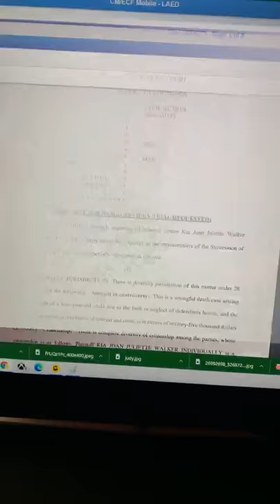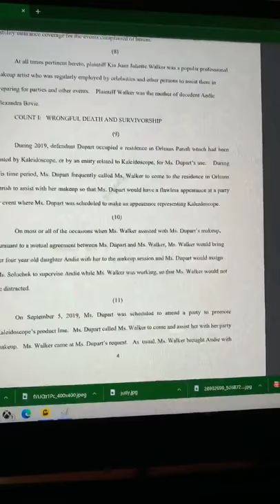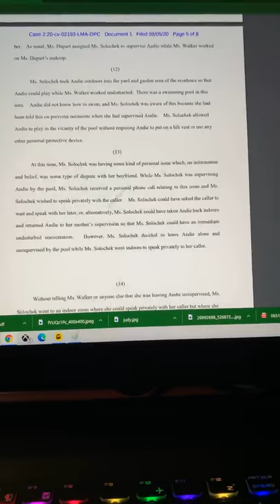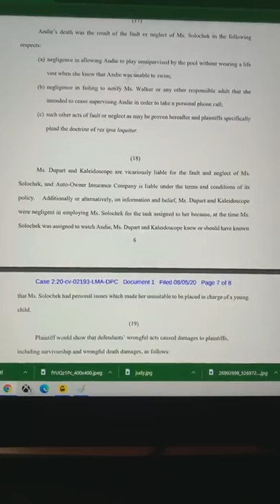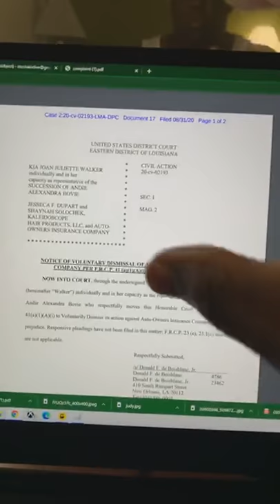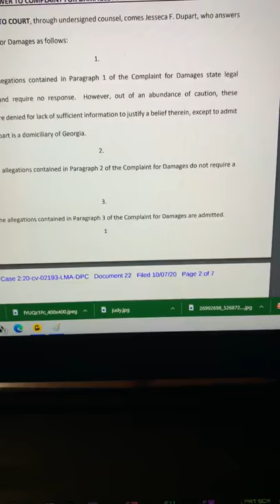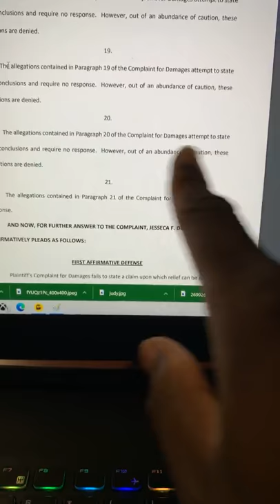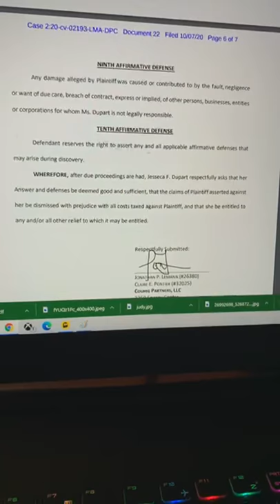MC Shakie breaks DaRealBBJudy getting sued for two million dollars! Exclusive Tea